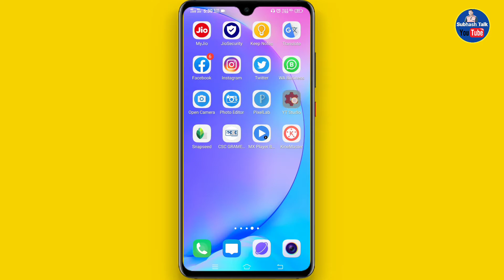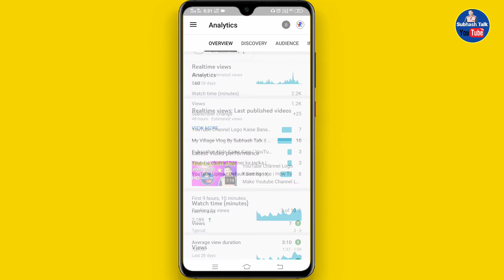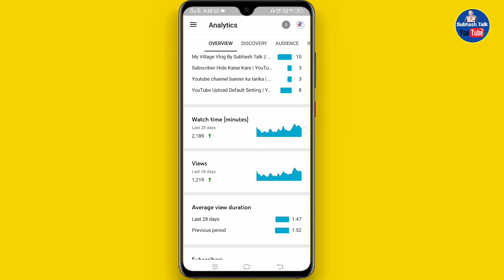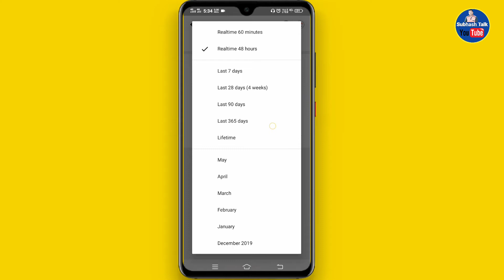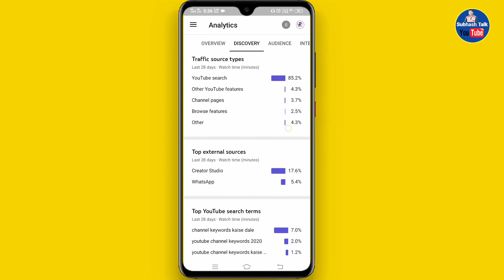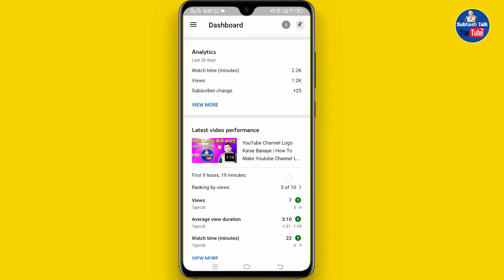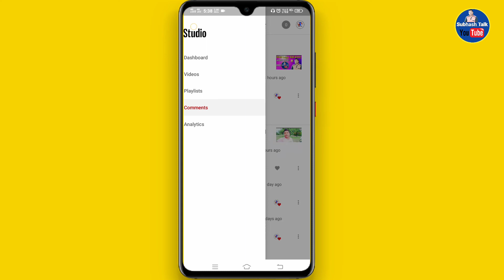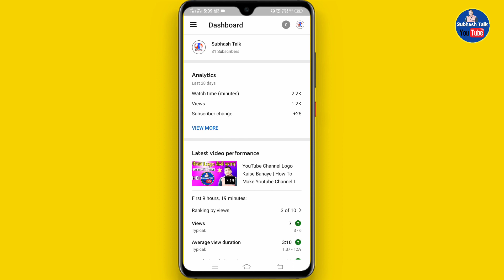YouTube Video Analytics In Hindi | Video Analytics Check In YT Studio | YouTube Channel Tutorial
YouTube Video Analytics In Hindi | Video Analytics Check In YT Studio | YouTube Channel Tutorial 2020

Hi Friends, Welcome to our Subhash Talk YouTube Channel. I am Subhash Kumar From - Jharkhand (INDIA)

➡ About This Video :
Friends aaj ki is video me maine bataya hai ki youtube channel ke videos ka analytics kaise check kare, yt studio app se video ka analytics kaise check kare. Mai umid karta hu ki ye video aap sabhi ko pasand aayegi. Thank you so much.

1. How to check youtube video analytics in Hindi
2. Video ka analytics kaise check kare
3. YouTube Video Analytics in Hindi
4. YouTube channel growing tricks
5. YouTube channel

✳ SUBHASH KUMAR.